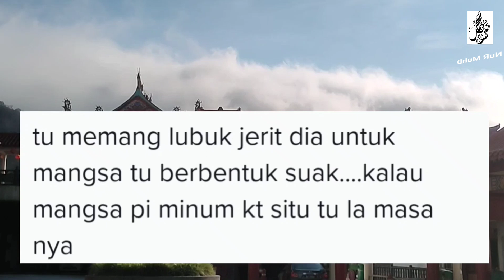GEMPAR!! BUAYA TEMBAGA GERGASI DITEMUI DI BATU KAWAN, PULAU PINANG